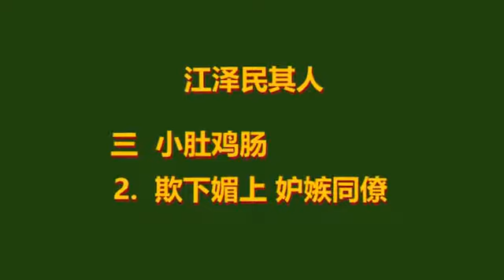三 小肚鸡肠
江泽民其人 - 连环画传记
 1： 小试强权 大打出手
 2： 欺下媚上 妒嫉同僚
 3： 控制喉舌 封杀媒体